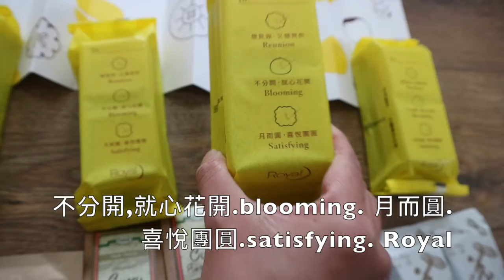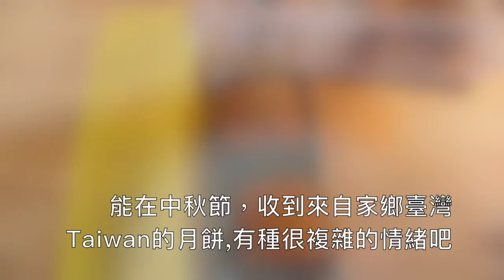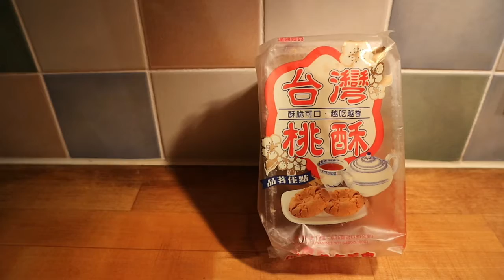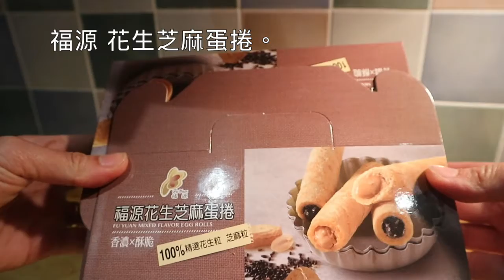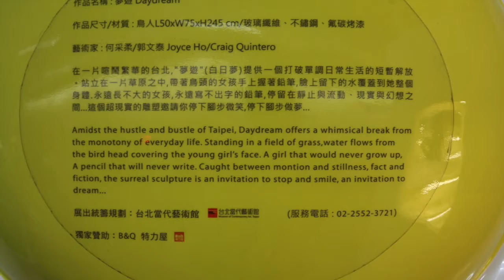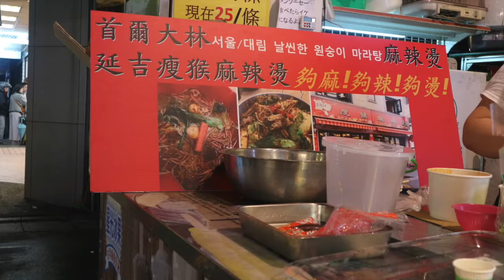開箱家鄉臺灣🇹🇼食物Taiwanese food I 感謝朋友😊🙏 家Home的味道 +想念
這部youtube影片的內容是開箱家鄉食物。
感謝朋友投遞愛love的打氣物資給我，
用食物陪我在英國一起度過疫情。
感謝朋友，非常感動。

順成蛋糕Hun Chen Bakery. Taiwan

台北市中山區五星飯店 老爺大酒店 Hotel Royal-Nikko Taipei. Taiwan